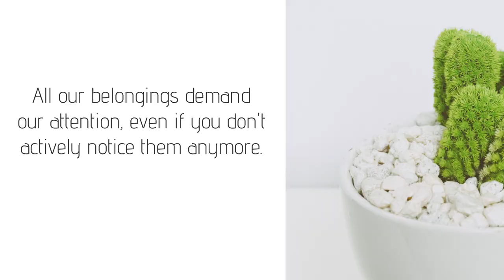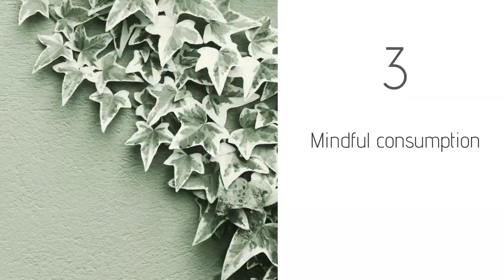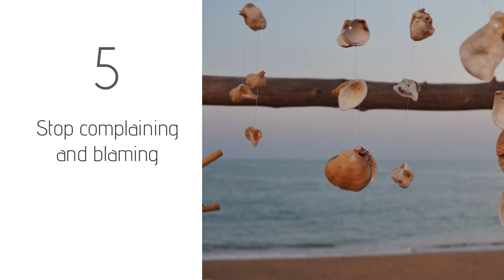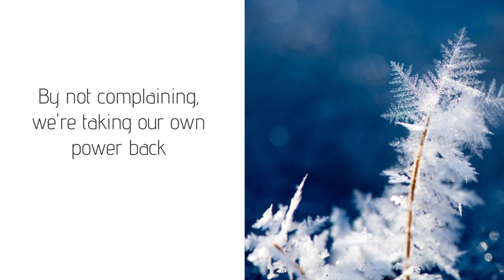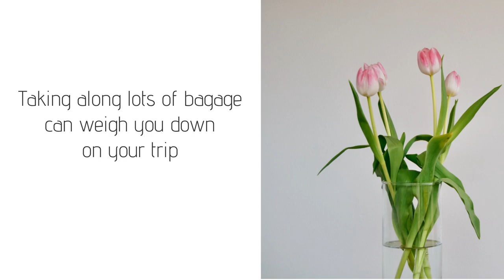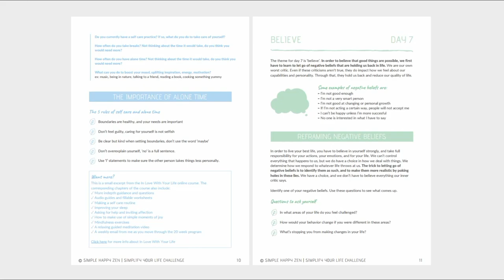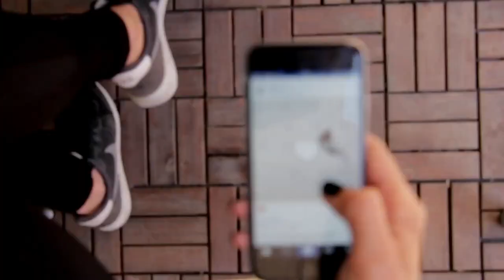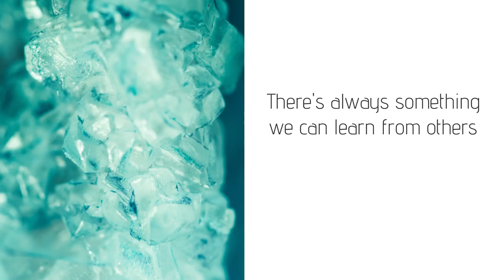MINIMALIST LIVING » Intentional living habits (Easy ways to improve your life)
MINIMALIST LIVING » Intentional living habits (Easy ways to improve your life)  When it comes to minimalism and living with intention, there are certain habits I've adopted that have greatly changed my life for the better. Today, I want to share them, and how you can combine a minimalist lifestyle with simple living, and intentionality.

Minimalism can greatly help to simplify your life. Having a minimalist mindset also works very well with how to live more intentionally. Because intentionality is created when we actively choose to live in alignment with our thoughts, values and beliefs. Not just thinking them, but actually living them. And decluttering our home, or buying less new things, or anything that we can see as minimalist habits, are expressions of that lifestyle.

Living an intentional life has helped me be more calm, content, and it helps me to feel more empowered. I am in charge of my life, and the decisions that I make. How to be a minimalist or how to live minimally come naturally to me now, because I've adopted intentional living early on (if that makes sense).

I'm curious what your thoughts are about minimalism and intentional living! Please share in the comments section.

🌼 Vera

HOW I MAKE MY VIDEOS:
» My music (great for youtubers) / Get 1 month for free using this link